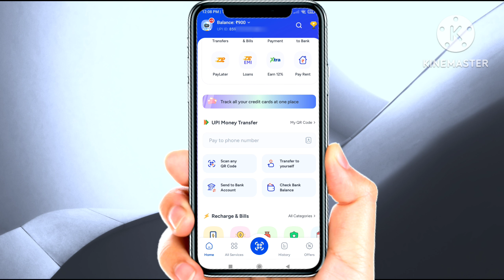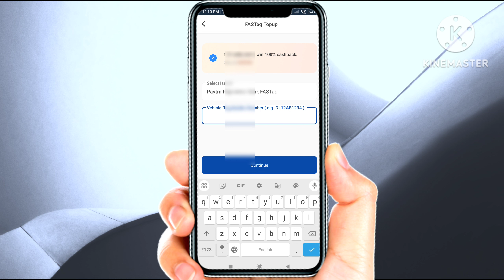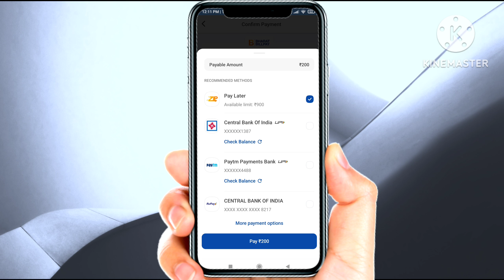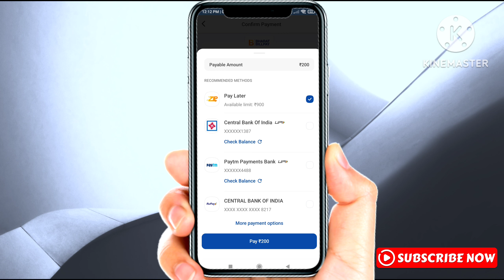Mobikwik Zip To Bank Transfer 0% Charge ! Mobikwik Zip Balance Bank Transfer !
About : is video me aap logoko step by step batane balwa huaap log kaise mobikwik zip balance ko bank par le sakte ho .

Best Loan App :
1. Navi (10K- 2 Lakh 100% Approved )

Cover Topic:
1. mobikwik zip to bank transfer
2. mobikwik zip balance to bank
3. mobikwik zip to bank account transfer
4. mobikwik zip balance to bank transfer
5. mobikwik zip pay later to bank
6. mobikwik balance bank par kaise le
7. mobikwik balance bank par kaise l sakte ho
8. mobikwik balance to bank
9. mobikwik balance to bank transfer
10. zip balance to bank transfer
11. zip balance to bank
12. zip balance to bank transfer
13. zip to bank
14. zip pay later to bank transfer
15. zip pay later to bank
16. zip money to bank
17. zip balance bank par kaise le
18. zip balance use kaise kare
19. how to use zip balance
20. how to use mobikwik zip balance
21. zip money use kaise kare